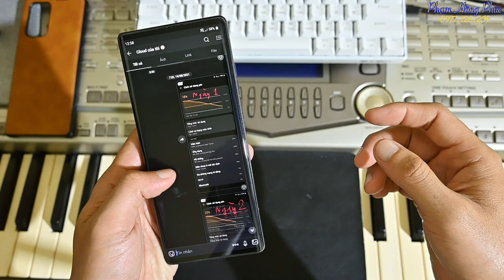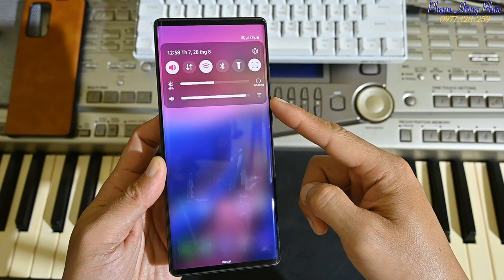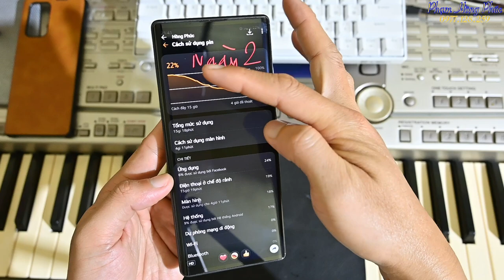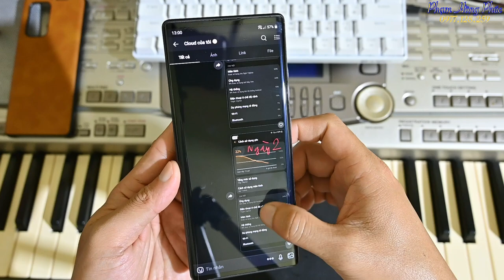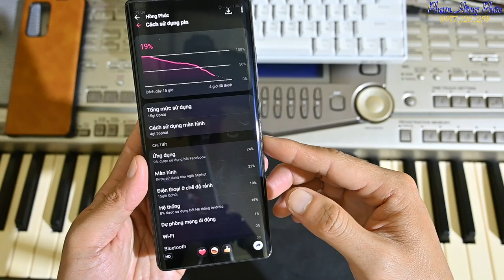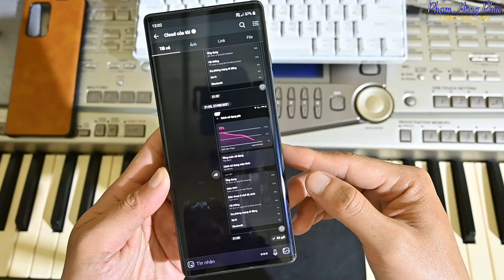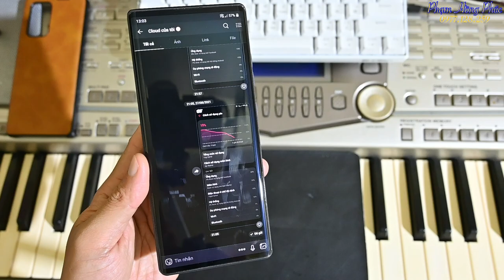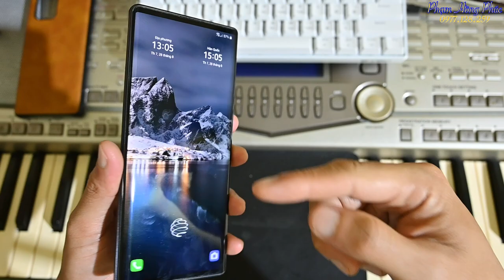Pin trên LG Wing... ?